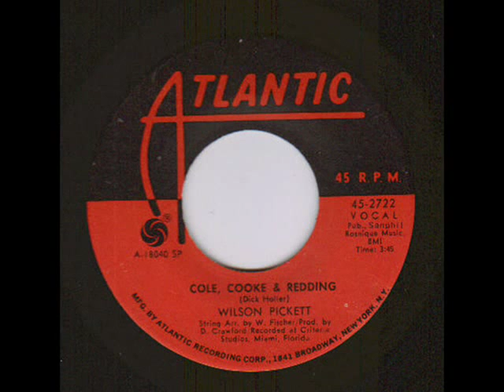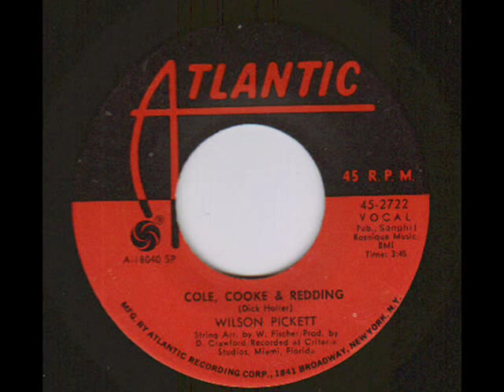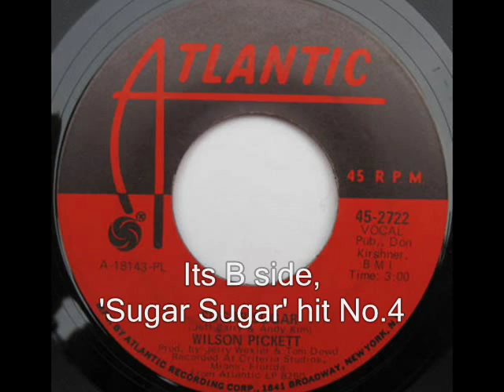Wilson Pickett 'Cole Cooke & Redding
Chancellor of Soul, Mike Boone presents Wilson Pickett's classic 1970 hit
'Cole, Cooke & Redding'.

In 1968, legendary songwriter Dick Holler composed a masterpiece song
entitled,  'Abraham, Martin & John'  tributing to Martin Luther King & Bobby
Kennedy who were both assassinated in April and June of 1968.  Although
not credited on title, Bobby Kennedy is mentioned in the last portion of the
song.   John F. Kennedy was assassinated in 1963 and Abraham Lincoln
in 1865.  Both politicians included morality in their adminstration to wipe
the evils of slavery and racism, is the reason Holler included them in his
song.

Legendary comedian  Jackie 'Moms' Mabley  recorded the song
on Mercury Records where it charted on both Soul and Pop in mid
1969.

A year afterwards in 1970, Wilson Pickett recorded the song changing
the title to  'Cole Cooke & Redding'  in dedication to 3 great artists who's
contribution to American music conceived a fashion and form in the minds
of music lovers from all walks of life.  Nat 'King Cole,  Sam Cooke and
Otis Redding.  Pickett of course was inspired to record the tune, after
Moms Mabley's version hit the Soul charts in  69'.

'Cole Cooke & Redding'  hit  No.11 on Billboard's Soul Charts, the week
ending  April 25, 1970.  It later became the B side after its B side  'Sugar
Sugar'  charted No.4 on May 23, 1970.

'Sugar Sugar'  was featured on Pickett's classic 1970 LP release
'Right On' which hit No.39 on the Soul LP charts, the week ending